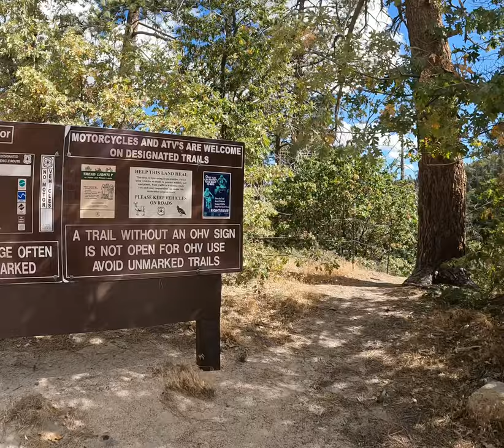ROCK CRAWLING WITH LAND ROVER DISCOVERY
Rover Rendezvous with Southern California Rover club Holcomb creek trail